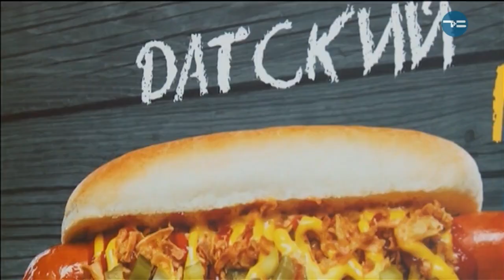Тюменская марка. OMYDOG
ФЁДОР ЗАЛЕВСКИЙ - генеральный директор кафе быстрого питания OMYDOG